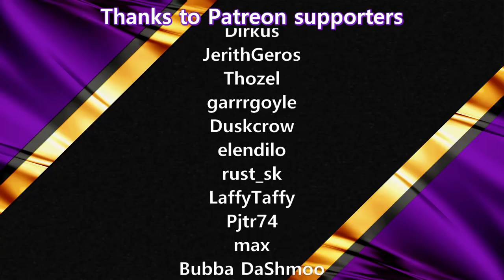The Witness #13 CLIMBING THE TREEHOUSE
The Witness is a puzzle video game developed and published by Thekla, Inc. Inspired by Myst, the game involves the exploration of an open world island filled with natural and man-made structures. The player progresses by solving puzzles, which are based on interactions with grids presented on panels around the island or paths hidden within the environment.

Warning! This is a blind play through, so there will be a lot of contemplation on solutions and a frustrating lack of progress at times.

Schedule:
This is streamed on Twitch at 10:00 CEST on Mondays. Following that it will be compiled into 3-4 VODs to be uploaded here on YouTube